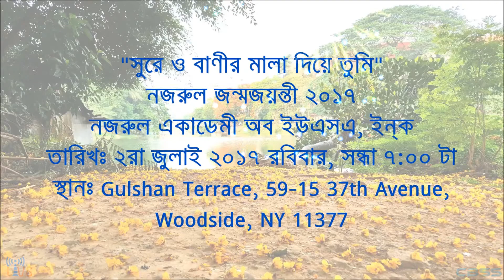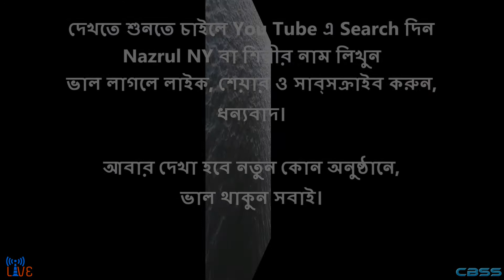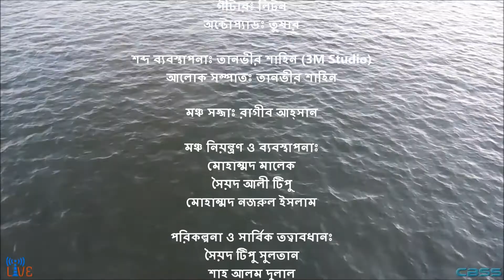Nazrul NY - হারানো হিয়ার নিকুঞ্জপথে - সেলিম ইব্রাহীম ও রুবিনা শিল্পী-Salim & Rubina -CBSS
Nazrul Academy of USA, Inc. পালন করেছিল "নজরুল জন্মজয়ন্তী ২০১৭" নিউ ইয়র্কে। সেখানে নজরুল সঙ্গীত পরিবেশন করেছিল নজরুল একাডেমীর শিল্পীবৃন্দ।